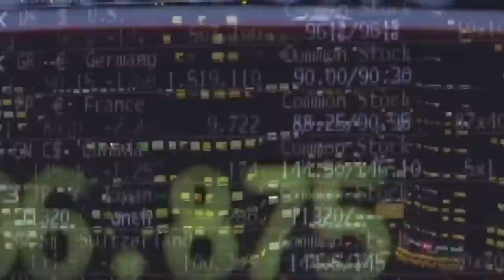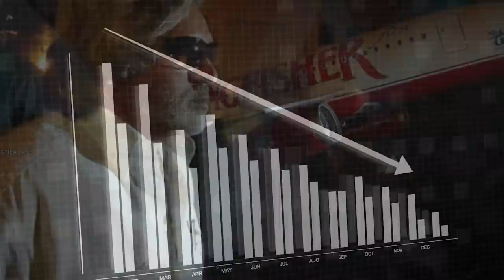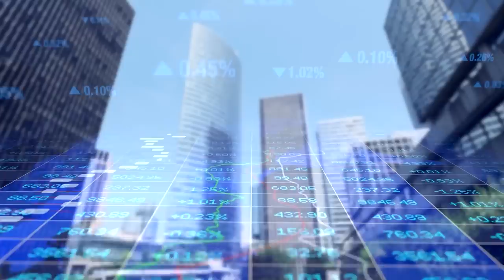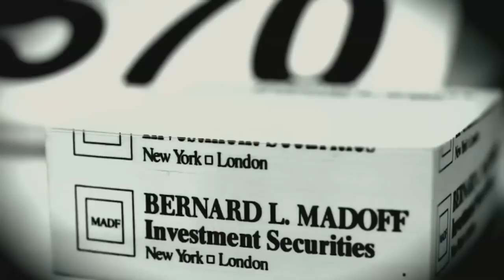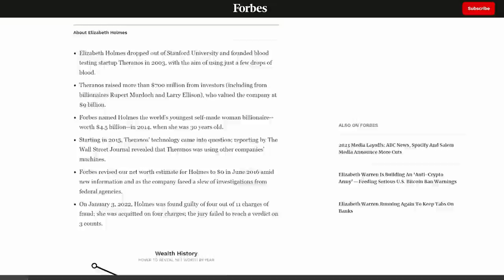From $5 billion to $0 – How Elizabeth Holmes Lost All Her Money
If you're trying to figure out why some of the world's wealthiest people have suddenly gone broke, then watch this video! In it, I'll share with you the top 7 reasons some billionaires have lost all their money.

From over-spending to investing in the wrong things, these are the reasons some of the world's richest people have hit hard times. If you're interested in business or venture capital, then this video is for you. We'll explore how Elizabeth Holmes lost all her money and how you can avoid making the same mistakes. By the end of this video, you'll have a better understanding of the business world and the importance of financial planning.